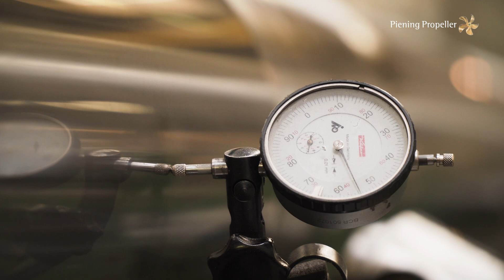Piening Propeller Fassmer shipyard patrol boat for federal police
complete system solutions for propulsions - propeller, stern gears, repairs

The Fassmer shipyard project is a new construction project for three 86-metre patrol boats for the Federal Police.

I am personally proud that the shipyard has placed this trust in us.

We received the order to supply the controllable pitch propellers with the entire control system, the transmission, here also the special that it is about a hybrid drive.

We have also supplied shipbuilding components that are hydrodynamically optimized.

We were able to convince the Fassmer shipyard in our concept that we have designed a system here. This is a very important aspect for an authority such as the Federal Police, which wants to operate its ships for 30 years and longer.

The special feature of the controllable pitch propellers is that they are the first 5-blade controllable pitch propellers. In addition, we have installed components that could also be used for water hydraulics if the operator later decides to switch from oil to water hydraulics.

Fassmer Werft has chosen us as a partner in this project because we have also successfully completed projects together in the past.
In addition, it was also important in this project to have as few contacts as possible with us, despite the size and scope of the project. This is given by us and is highly appreciated by the shipyard.